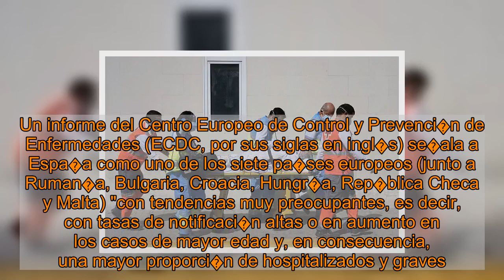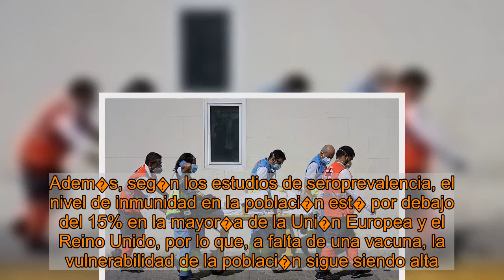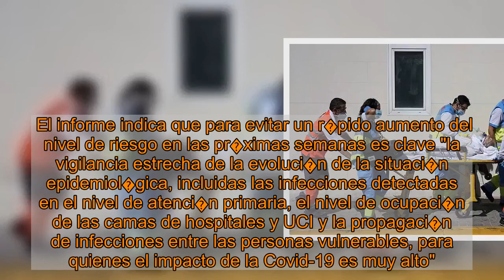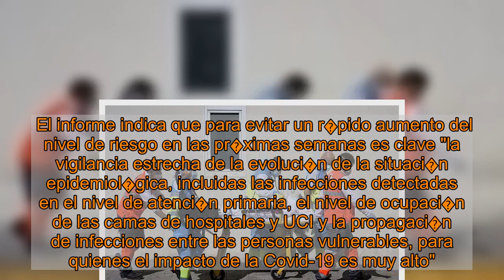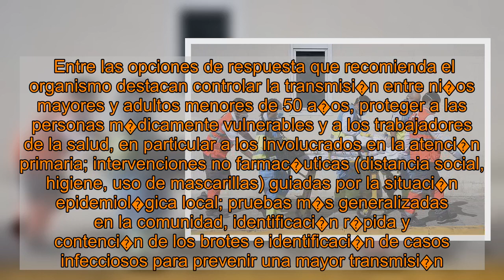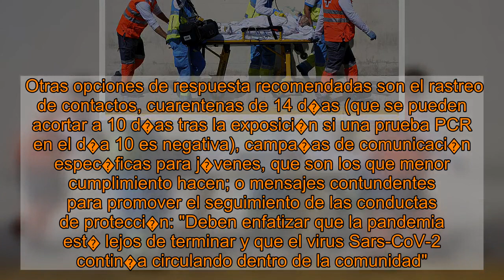"Gran preocupaci�n" por la situaci�n de la pandemia en Espa�a y otros 6 pa�ses europeos